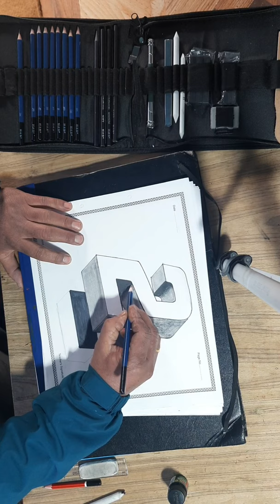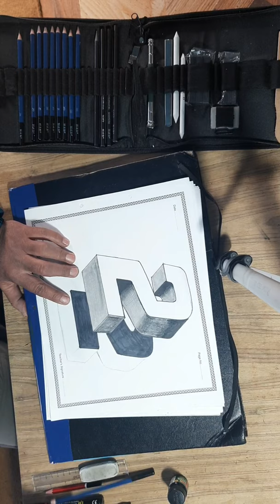3d Painting|| vinod_rautela_art&craft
Engage yourself in the things you love. Creative work keeps the mind creative. This is my first video on YouTube. I need your help to spread my artwork to more people.
3d painting by a professional artist.

About myself :- My name is Vinod Rautela. I'm from uttarakhand. I'm an artist. I make paintings, portrait and other art works also.